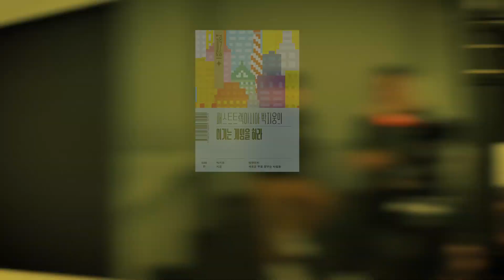한 번 선택으로 승패가 결정되는 창업 세계에서 패스트트랙아시아 박지웅이 살아남는 법 [영앤리치 EP.01]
김영사의 새 시리즈 〈영앤리치: 새로운 부를 꿈꾸는 사람들〉,
그 첫 번째인 《패스트트랙아시아 박지웅의 이기는 게임을 하라》의 주인공
패스트파이브와 데이원컴퍼니를 성공 반열에 올려놓은
패스트트랙아시아의 박지웅 대표를 신기주 기자가 만났습니다.